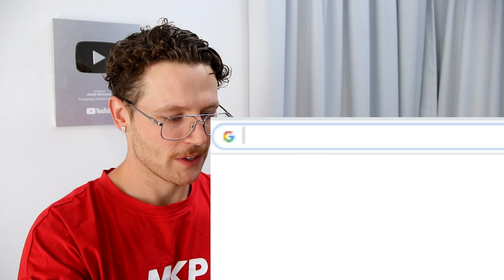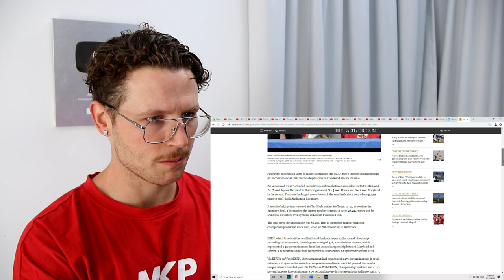Rugby Player Reacts to BIGGEST HITS Of The 2019 NCAA Lacrosse Season!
In this video I take a look at what is supposedly The BIGGEST HITS Of The 2019 NCAA Lacrosse Season and I'm pumped! Lacrosse is a sport that I had always been intrigued about but had never given it much of a chance.

I give commentary on what I see and I come to you as an ex-rugby player that dove deep into the world of American Football and other American sports over the past 1-2 years and I'm still absolutely loving it.

What I've decided to do along the way is document my reactions to these sports through a series of YouTube videos titled "Rugby Player Reacts".